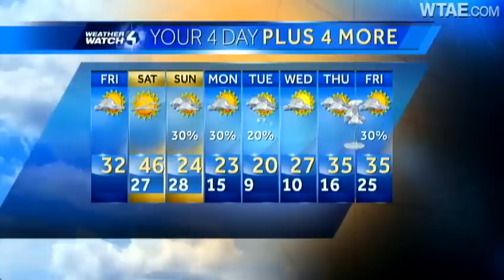Weather Watch 4 forecast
Meteorologist Ashley Dougherty has the Weather Watch 4 forecast.